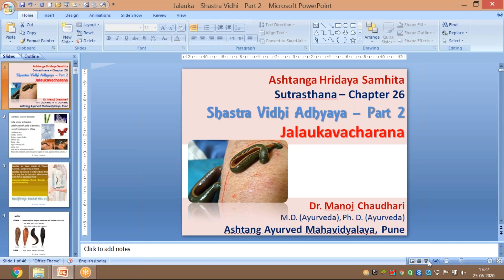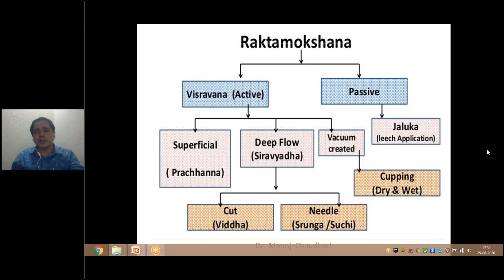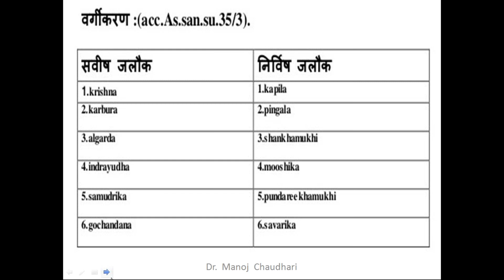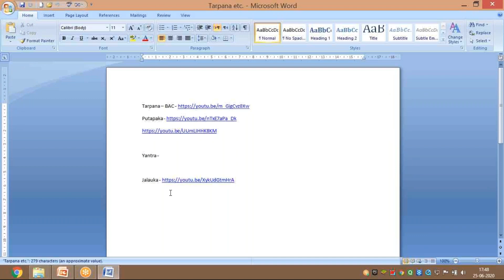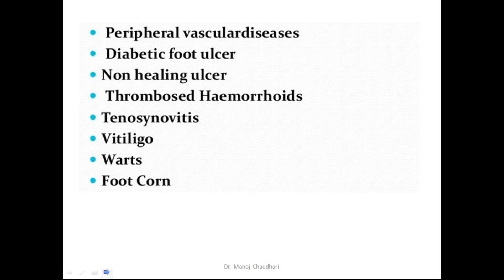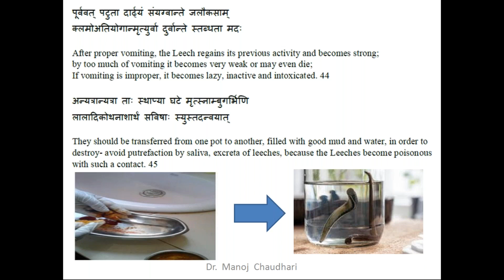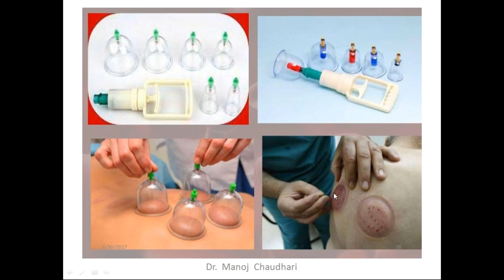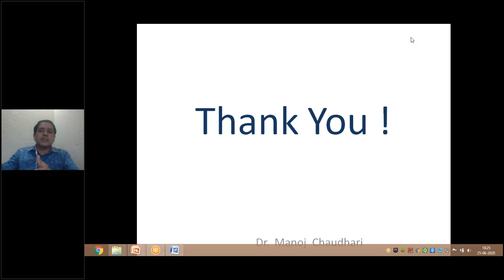Jalaukavacharana - Leech Therapy - Shastra Vidhi - Ashtanga Hridaya Samhita - Sutra - Chapter 26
Jalaukavacharana - Leech Therapy - Shastra Vidhi - Ashtanga Hridaya Samhita - Sutrasthana - Chapter 26: Dr. Manoj Chaudhari (Pune)

Dr. Manoj Chaudhari is M.D. (Ayurved Samhita) in 2002 & Ph. D. (Ayurved Samhita) in 2017 from Ashtang Ayurved College, Pune. He is P. G. Department Coordinator & P.G. Guide at Ashtang Ayurved College& Hospital, Pune. He is also Board of Studies Member, Ayurved Faculty, Maharashtra University of Health Sciences, Nashik. He is also propagating scientific & genuine Ayurveda all over the world !

Jalauka – the one which is having their abode is water - leech

Leeches are also named as jalayukah as the water is its life. As leeches emerges from water , lives in cold and is sweet due to which it is being used for  blood letting when pitta is vitiated.

It is been  included under  raktamokshana ,which is considered to be one among the purificatory therapies ( shodhana ).according to acharya susruta , the purificatory therapies are divided into a group of 5 which are been named as panchakarmas. The 5 purificatory therapies are vamana ( emesis ) , virecana ( purgation therapy ) , basti ( enema) , nasya ( nasal drops) , raktamokshana ( blood letting )).acharya susruta had given more importance to rakta ( blood ) as it is considered to be life and its loss from the body can lead to death of a person . As susruta was well versed in surgical thechniques , he had a viewpoint that   blood played a important role in the body and its loss can create harm to patient  , therefore it should be  termed as the 4th dosha and included raktamokshana under the panchakrama.

Types of blood letting therapy
According to materials used –
Shastra krita ( using sharp instruments ) -
Word shastra means anything which is sharp in nature ( sharp instruments )  . Word krita means which is being done.the process  in which sharp instruments are being used is known as shastrakrita. The therapies included under it are :

Prachannam - the process in which series of pricking which is been done using sharp instruments over superficial layers of skin.it is being used when vitiated blood is is accumulated over superficial layers of skin which is concentrated to  one place
Sira vyadhanam -  a superior grade of blood letting procedure in which vitiated blood is being taken out from the body using vein puncture.it is been done when the vitiated blood is present all over the body.

Ashastrakrita ( without using sharp instruments )-
Shringa ( horn )- horn of animals such as cow are used in this procedure ,  mainly if  twak (layers of skin ) are effected with vata dosha.
Alabu (gourd ) -if  twak (layers of skin ) are effected blood letting with gourd can be done.
Jalauka (leech ) – non poisonous leechs are used for blood letting when blood is vitiated by pitta dosha.

Benefits of blood letting by using leech:

Most delicate therapy
Can be used for those who are delicate in nature
Can be used for old , children , women , timid etc . As these persons are physically and mentally tender , no higher grade of therapies can be done on them. In such cases jalaukavacharana is highly effective.
Acts on deeper layers of body
Its much easier to do the procedure
Much faster result
Greater reduction in the symptoms
Complications are rare
Cost effective in nature